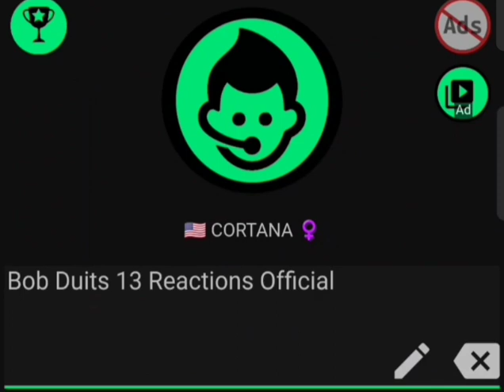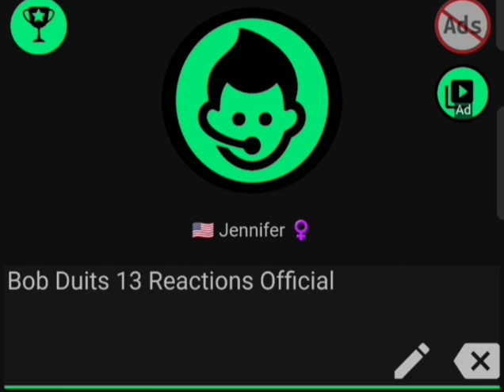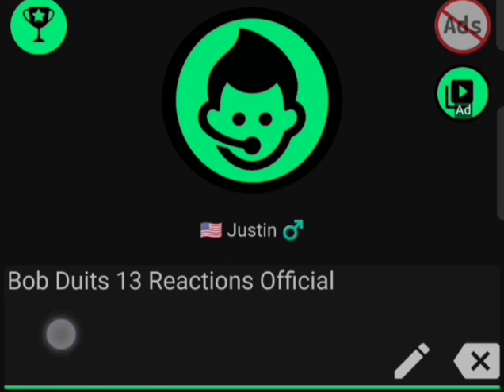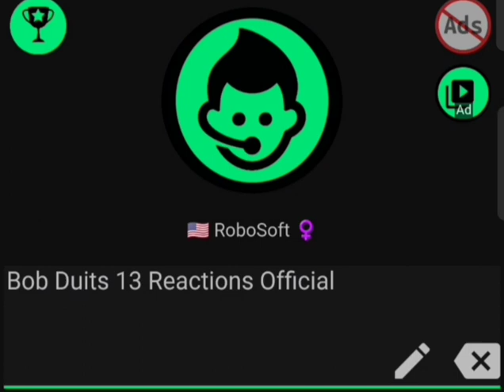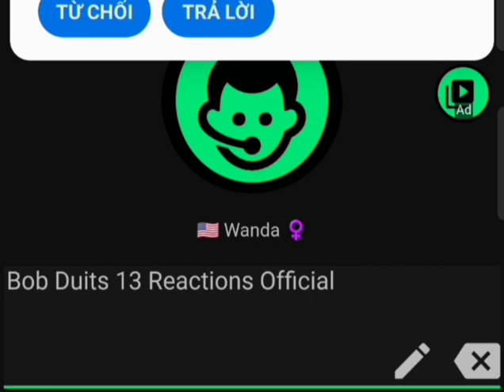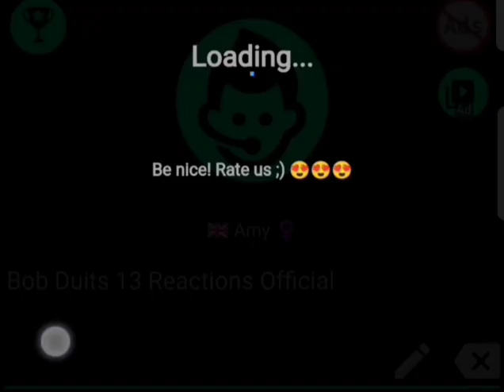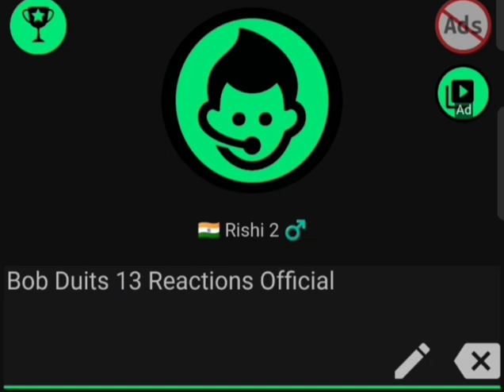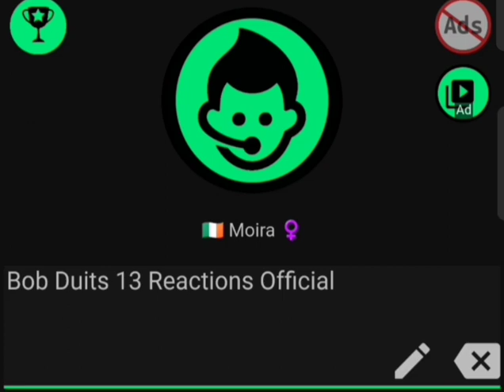Narrator's Voice saying "BobDuits13 Reactions Official" Reaction | Kool Kenzie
Sorry I reacted to this late.

Credit to: BobDuits13 Reactions Official, @Kool-Kensie , @tuanhnguyen382-c6b , @KoolKenzies-Reactions12 , @nguyentuanh9180 .

Note: I said at the beginning, that I'm ready to react to Bob Duits Dreizehn's videos, 'cuz she likes me as her South Carolina German sister, and I can do what she wants. But her American sister Kool Kenzie spoke English 24/7 in different reaction videos made Bob Duits Dreizehn dislike her reaction videos, and she grounds Kool Kenzie and forces her to do what she wants.

So I will react to Bob Duits Dreizehn's videos, and I ever will.

Kool Kenzie from BobDuitsReactions ist in dem Video.